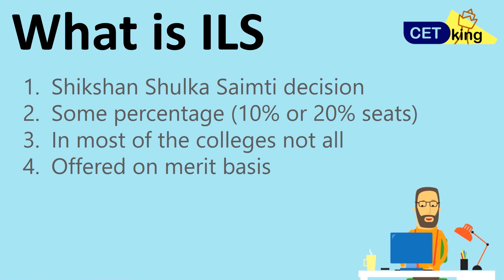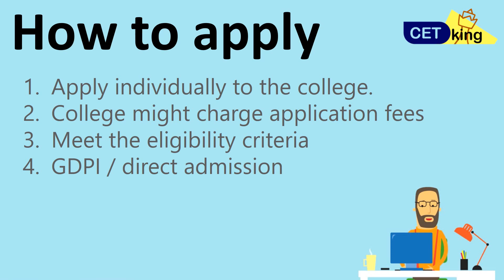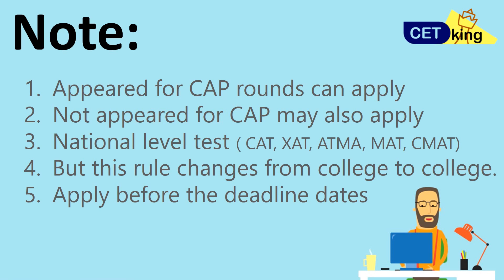ILS seats in CET. Almost 20% seats are reserved in CET colleges as Institute level seats by DTE